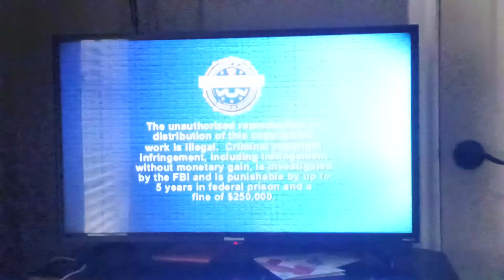Opening to "Convict Stage" 2007 DVD (Widescreen Version)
Requested by Brandon Chau's Media Corner 2003 and Micah Fambrough the real one. Here's the Order:
1. Attention Screen
2. DVD Menu
3. 20th Century Fox Home Entertainment logo
4. FBI Anti-Piracy Warning Screen
5. 20th Century Fox logo (B&W, 1965)
That's all.